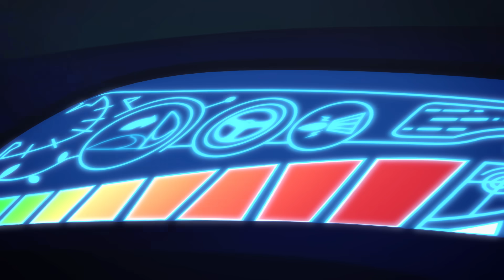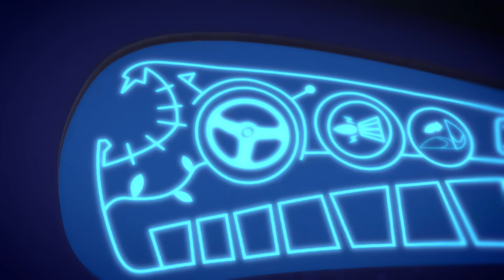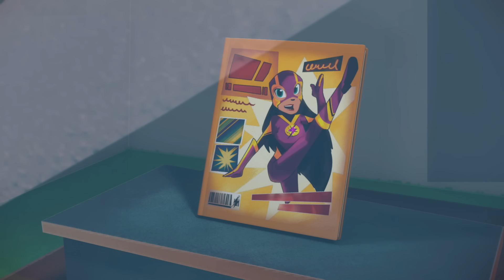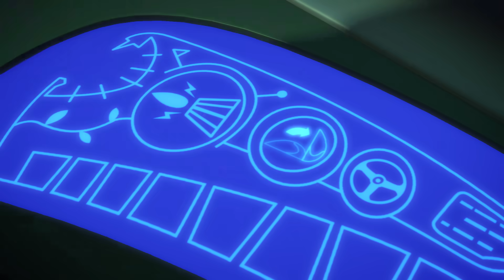PJ Masks em Português | Compilação de 1 hora | Desenhos Animados